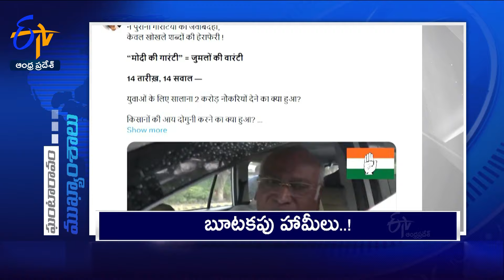5 PM | 14th April 2024 | Ghantaravam | News Headlines | ETV Andhra Pradesh